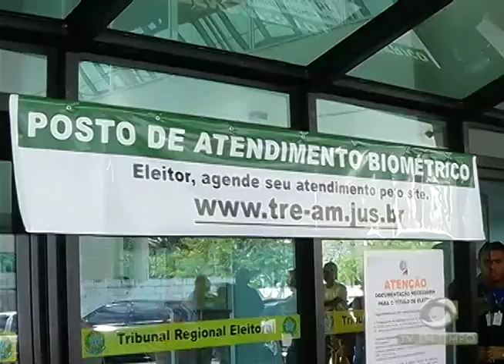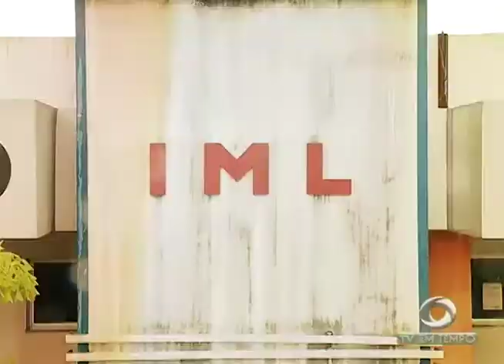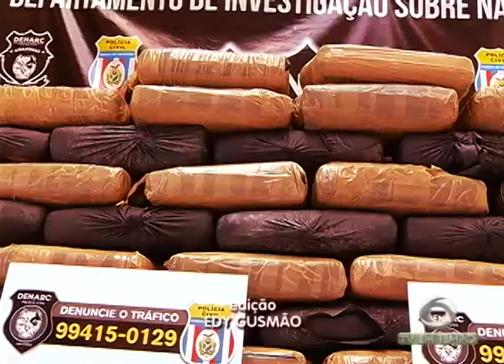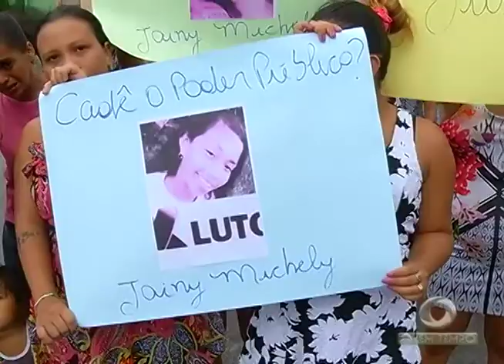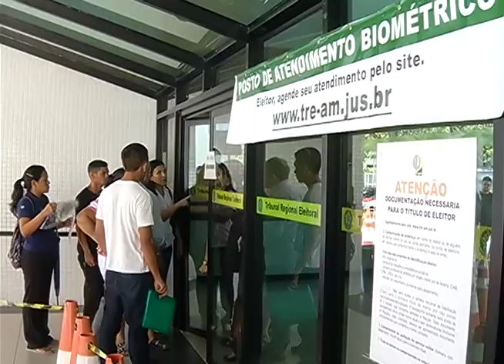Homicídios crescem mais de 140% nos últimos 10 anos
01º BLOCO JORNAL 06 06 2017 - Homicídios crescem mais de 140% nos últimos 10 anos e 70% dos crimes tem ligação com o tráfico de drogas